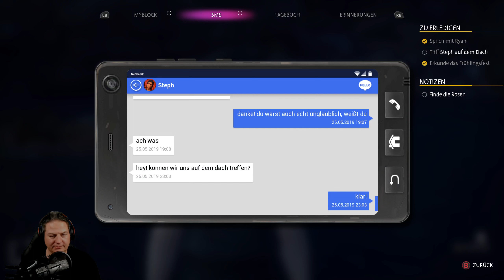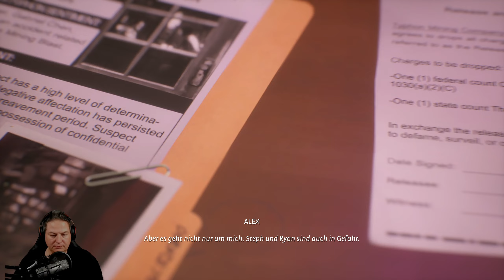"UNGEBLICKT in Life is Strange: True Colors - KAPITEL 4 "Flackern" - WAS IST HIER LOS?!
"In dieser spannenden Episode tauchen wir tief in das Herz von 'Life is Strange: True Colors' ein und erkunden das atemberaubende KAPITEL 4: "Flackern". Dieses Kapitel birgt Geheimnisse, emotionale Wendungen und Momente, die uns den Atem rauben werden.

🔥 Begleite mich, während wir Licht ins Dunkel der Geheimnisse von Haven Springs bringen.
🤯 Erlebe mit mir die unerwarteten Enthüllungen und schockierenden Wendungen.
🎮 Teile deine Gedanken und Theorien zu den Entscheidungen, die wir treffen, und den Pfaden, die wir wählen.

Hast du bereits eine Ahnung, wohin uns diese Fackeln führen werden? Welche Geheimnisse werden sich uns offenbaren? Schließe dich mir an und finde es heraus! Deine Unterstützung bedeutet mir alles!